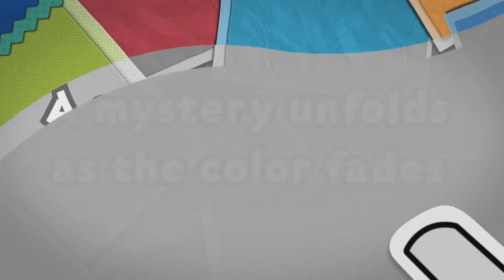Nintendo Preview Event Discussion: Mario Party: Star Rush, Color Splash, Sonic Fire & Ice, DQVII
We sat down with Nintendaan to discuss all the new details he learned about Mario Party: Star Rush, Paper Mario: Color Splash, Sonic Boom: Fire & Ice, Dragon Quest 7, and even Zelda: Breath of the Wild at a recent European Preview event!